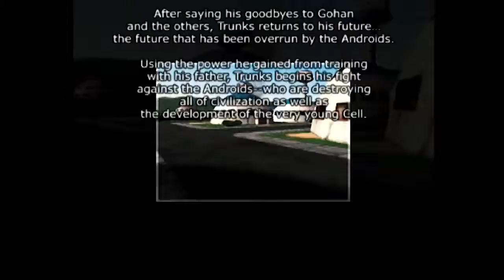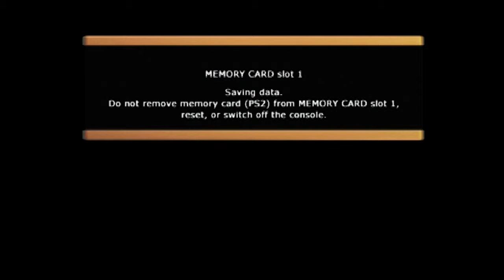Dragonball Z Budokai Tenkaichi Future Super Warrior Part 19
Welcome back to my Dragonball Z Series where I am going to play every Dragonall Z game that I own. If you really like Dragonball Z Make sure to stay Sub for more videos of Dragonball Z

Upload Schedule:
Mon - Fri (not Sat and Sun) at 2pm CDT
If I don't upload wait till 3pm and I might upload a video or not because I will be busy doing other stuff.

What I use to record:
1. Elgato Game Capture HD
2. Audacity for Audio.
3  Microphone: New Mic Blue Yeti before Blue Snowball

What I use to edit:
1. Adobe Premiere Pro CC

Build Computer I use:
Processor: AMD FX(tm)-6300 Six-Core Processor 3.50GHZ
(RAM): 8.00 GB G-Skill
Operating System: Windows 8.1 64-bit
Monitor: Asus VE228H 21.5-Inch Full-HD LED
Graphics Card: ATI AMD Radeon R7 200 Series
Motherboard: ASUSTEK Computer INC. M5A97 Le R2.0 (Socket 94